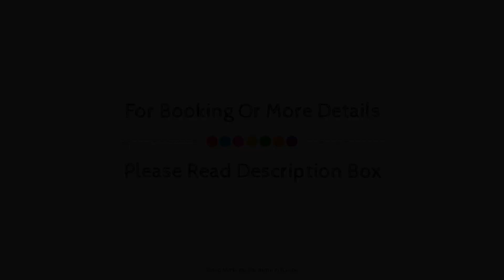Hotel Belvedere, Rostock, Germany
About Property:
Set in a prime location of Warnemunde, Hotel Belvedere puts everything the city has to offer just outside your doorstep. Both business travelers and tourists can enjoy the hotel's facilities and services. To be found at the hotel are free Wi-Fi in all rooms, luggage storage, restaurant, newspapers, tours. Comfortable guestrooms ensure a good night's sleep with some rooms featuring facilities such as heating, alarm clock, television, satellite/cable TV, in room safe. The hotel offers various recreational opportunities. For reliable service and professional staff, Hotel Belvedere caters to your needs.
Searching For
1. Hotel Belvedere - Rostock
2. Hotel Belvedere - Rostock Virtual Tour
3. Hotel Belvedere - Rostock Rooms
4. Hotel Belvedere - Rostock Amenities
5. Hotel Belvedere - Rostock Videos
6. Hotel Belvedere - Rostock Offers
7. Hotel Belvedere - Rostock Deals
Audio Credit:
Track Title: Reasons To Hope
Artist: Reed Mathis